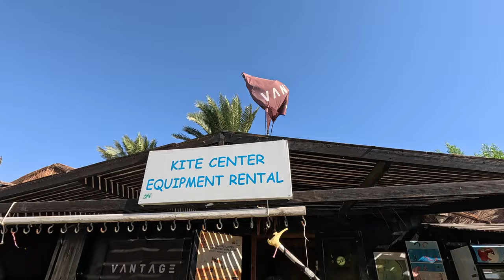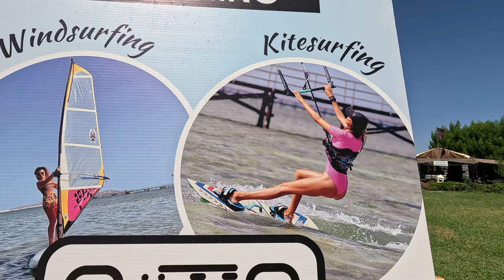Luna Kitesurfing Egypt Rent & Learn Great Place for it Nabq Bay Sharm El Sheik